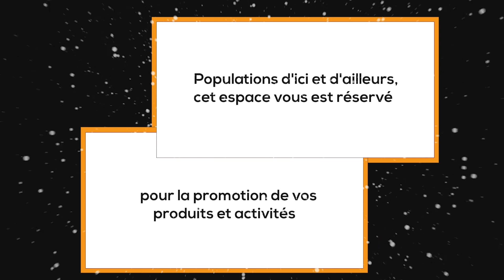AFFAIRE TENTATIVE DE COUP D'ÉTAT AU BÉNIN: L'He Gbadamassi condamne le putsch manqué